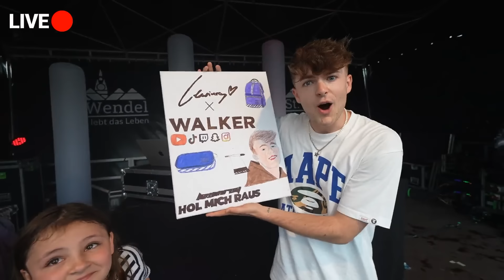Wir zerstören eine KLEINSTADT! (Bürgermeister kommt)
Hier gibts LIVESTREAMS! (täglich 20:00 LIVE!)